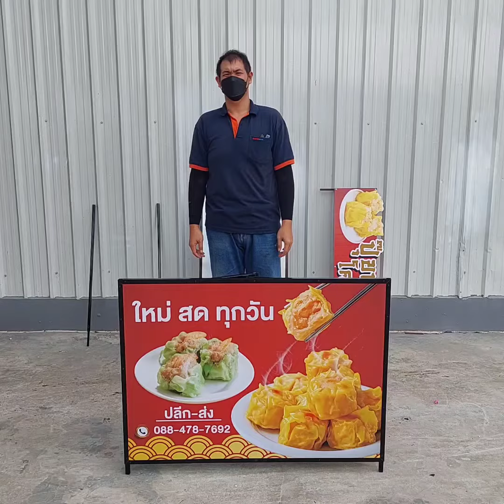ประกอบเคานเตอร์ง่ายๆ ใน 1 นาที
โรงงานผลิตเคาน์เตอร์ตลาด พับได้ ราคาถูก    "ประกอบง่าย 1 นาที จัดส่งฟรีทั่วประเทศ"

💢  ขนย้ายสะดวก ประกอบ พับเก็บง่าย ภายใน 1 นาที
💢  วัสดุคุณภาพ  ทนทาน ทนความร้อน
💢  โครงสร้างเหล็ก ไม่พองบวมน้ำ ป้องกันสนิม
💢  น้ำหนักเบา แข็งแรง รับน้ำหนัก 80 กก.ขี้นไป

ผลิตและจัดจำหน่าย โดย บริษัท แอคดี จำกัด